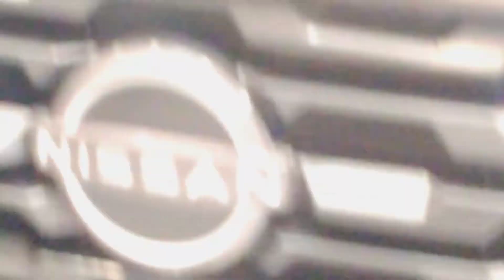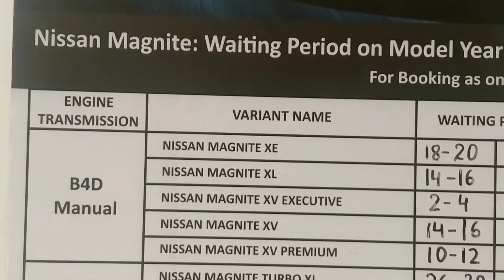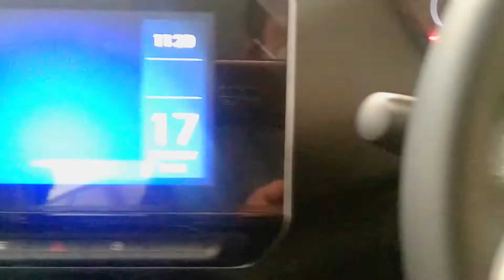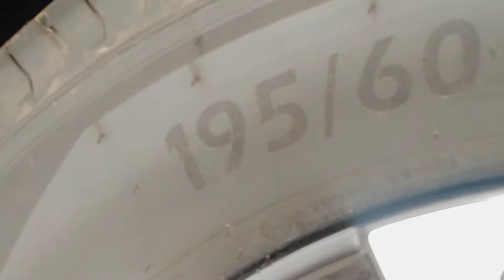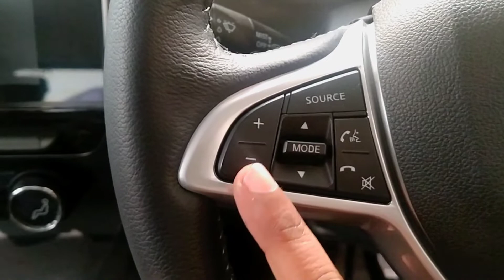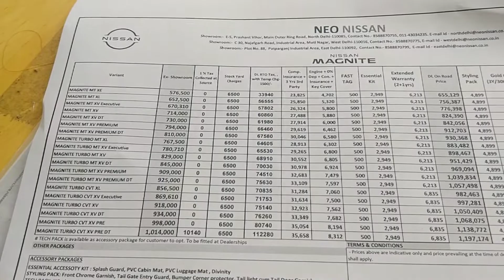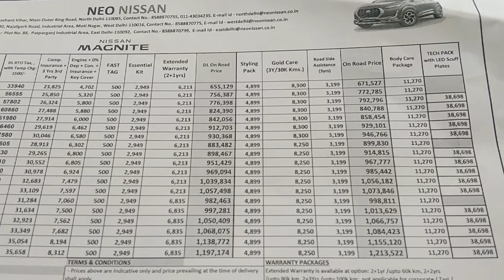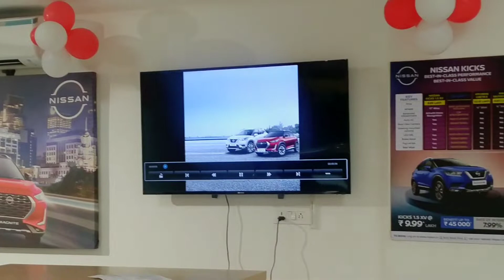2022 Nissan Magnite review - Meet India's most affordable compact SUV | Vikash Panchal Vlogs 📷📸💯🔥🔥